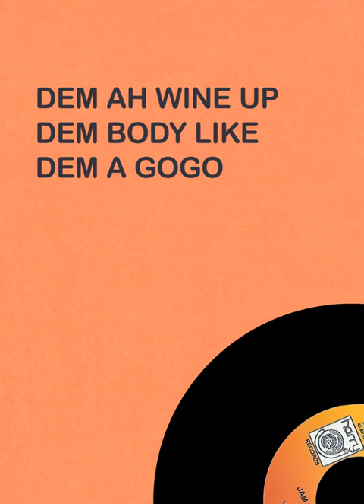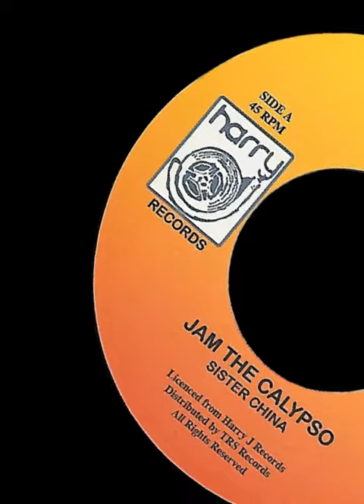Sister China - Jam The Calypso (Lyrics)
Harry J Recording Studio

☮ Bomboclat! ☮